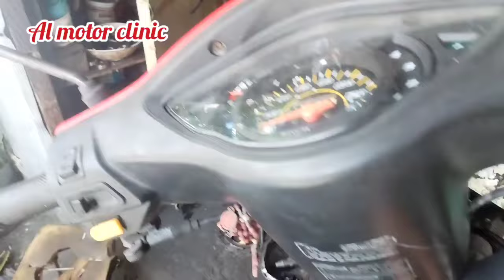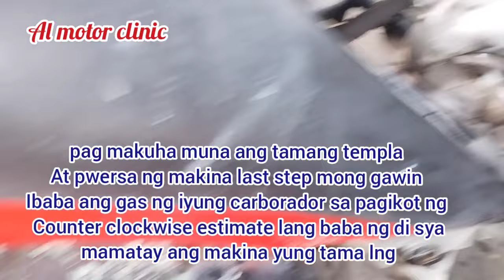Honda Wave 100 Paano Mag Tono ng Karburador Para Mapabangis ang Tunog ng inyung Makina. DIY Alamin.